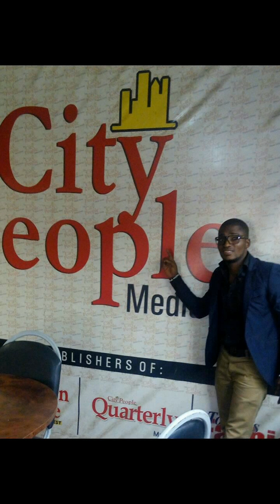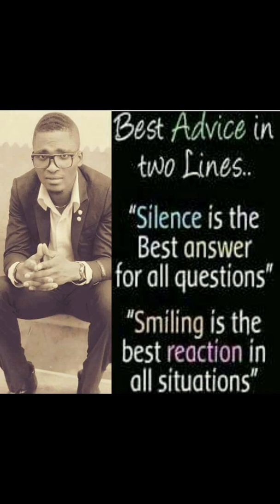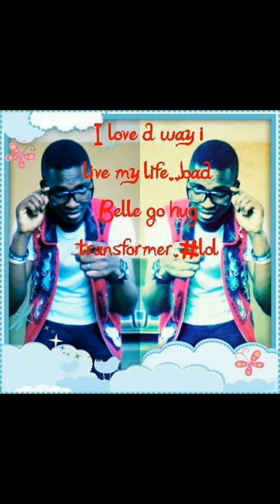(Episode 2)Mc flabbergasted skit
Place of birth will determine d name given to a child